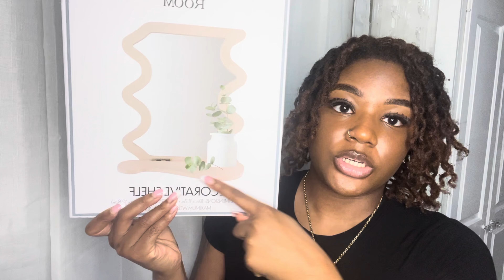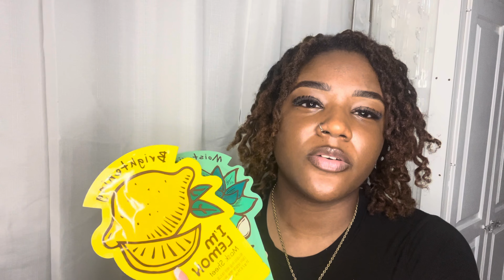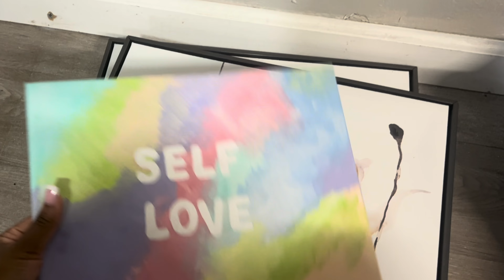Few Days In My Life: New decor, A night out, Super Bowl weekend